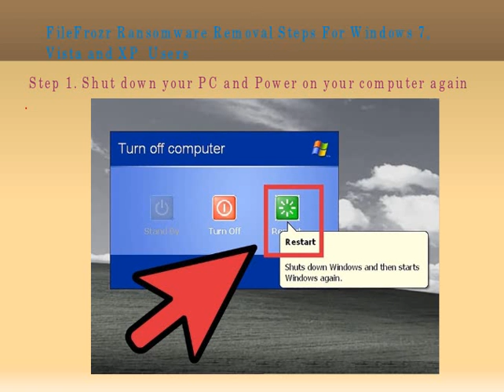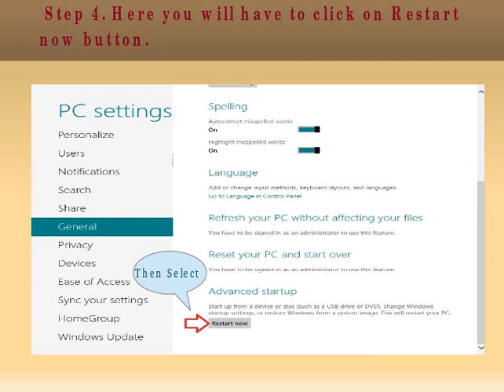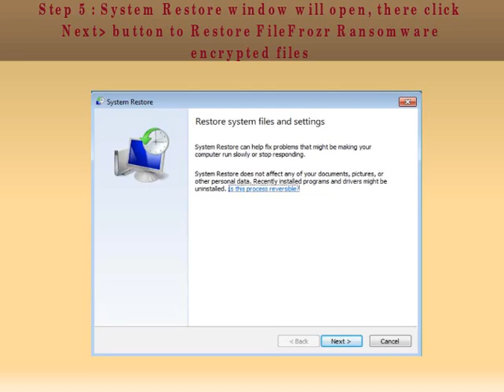Steps To Uninstall FileFrozr Ransomware From Windows PC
Proper guidelines to the instant removal of FileFrozr Ransomware from the Windows PC has been briefed here in this video tutorial. So, kindly watch it carefully if your  PC has been victimized by it.